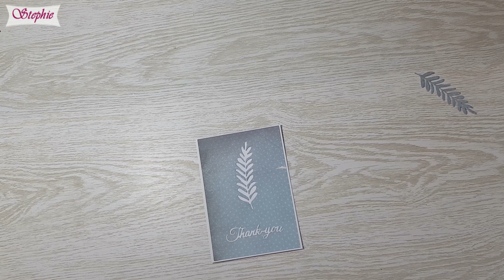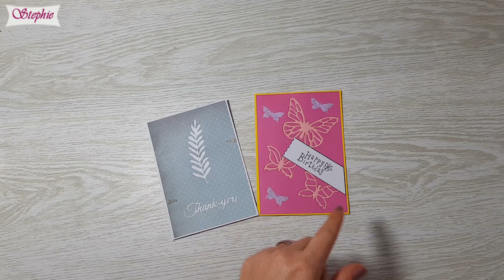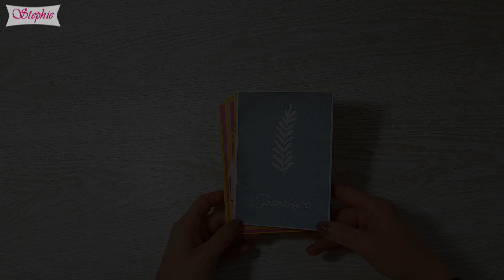Intarsienkarte Karte mit Intarsien basteln Basteln mit Papier Karten Ideen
✿ Heute möchte ich euch zeigen wie ihr  ✿

✿✿✿✿ Meine Liebstendinge ✿✿✿✿

Postfach:
---Briefe--
Stephanie Leddin-Harasim
Postfach 1216
26188 Edewecht

---PAKETE---
Stephanie Leddin-Harasim
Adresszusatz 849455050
Straße : Packstation Hausnummer: 108
26188 Edewecht